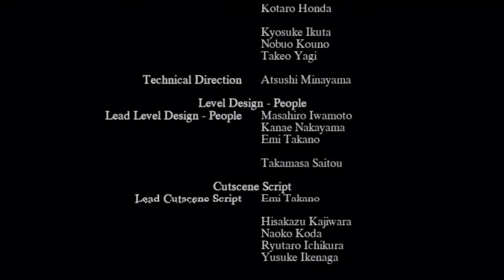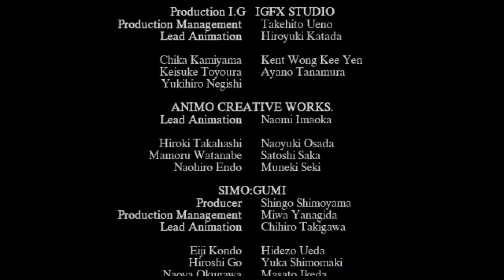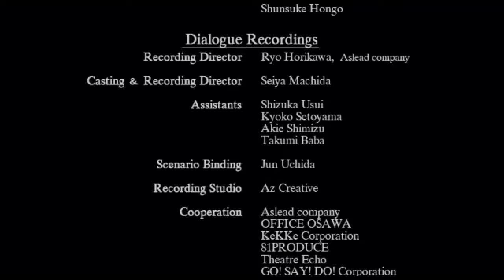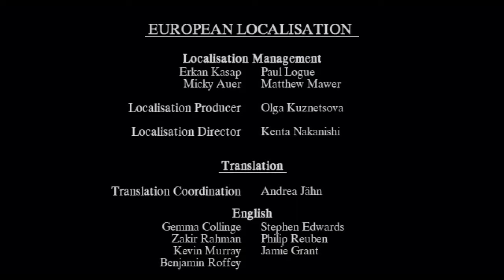Xenoblade Chronicles 31 Interior de Bionis